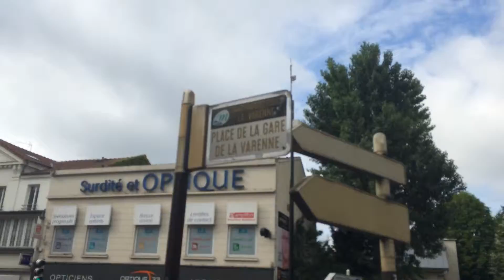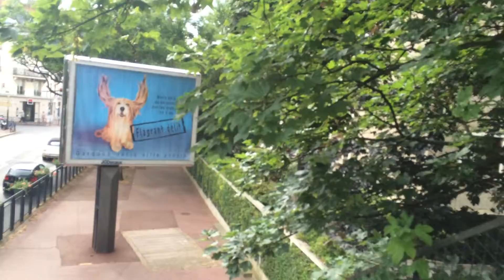Paris 6 27 15 3